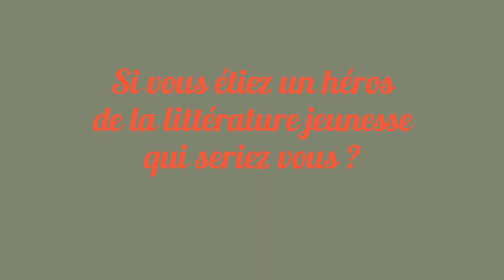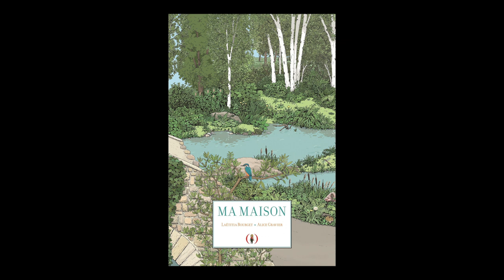Alice Gravier - Ma maison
À l'occasion du salon du livre et de la presse jeunesse de Montreuil 2018, Alice Gravier, Illustratrice, vous présente l'ouvrage "Ma maison" aux éditions des Grandes personnes.